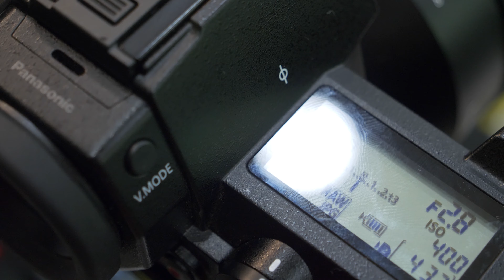Recensione Panasonic Lumix S1R - VideoZappo News - Fotografia & C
⚙ Qualche altro consiglio sull'attrezzatura?

Info sul video:
In questa recensione, Mariano Morichini di VideoZappo.com, ti parla della Panasonic Lumix S1R  la mirrorless full frame ad alta risoluzione di Panasonic
Venerdì 15 a Roma, "Il Fotoamatore" ha ospitato il Touch&Try di Panasonic dove ho avuto modo di provare la nuova mirrorless Full Frame della serie Lumix la Lumix S1R, la versione da alta risoluzione della Lumix S1.
Sono rimasto molto colpito dalle Panasonic full frame e in questa recensione ti mostro alcune foto scattate con la Panasonic S1R.
Mi dispiace di non aver avuto più tempo e che il metro non abbia collaborato a questa recensione Panasonic Lumix S1.